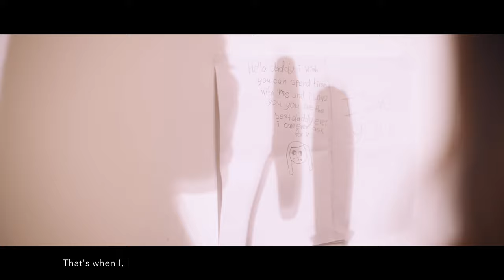Vocal Coach Reacts To When I Look at You Celine Tam| Learn To Sing | Online Singing Lesson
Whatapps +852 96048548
Wechat: singandyoumusic

Learn to Sing online - Whether you are in Hong Kong, the Mainland or overseas, and stay at home, you can now enjoy AGT Celine Tam's Father Vocal Coach, Steve Tam’s online singing lessons.

Steve Vocal Coaching Student Testimonials 下課後的學生&家長心聲

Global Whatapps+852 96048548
wechat: singandyoumusic
Existing Students from China, Hong Kong, United States, England, Singapore, Malaysia, Australia, Canada, India, Indonesia, Japan, Africa.